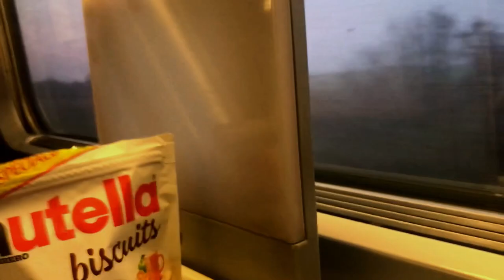JE PART EN GUADELOUPE !! (c'est une dinguerie)...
Salut à tous aujourd’hui nouvelle vidéo, départ en Guadeloupe !!
Je vous emmène avec moi en Guadeloupe !!

Si cette vidéo t’a plus !!
A plus c’était ETANNNN ciao ciao!!👋🏼

😁 Référencement